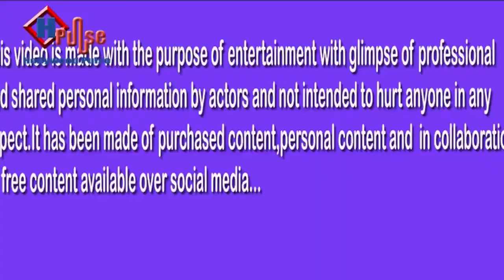Nicki Minaj Delays Her Anticipated Album “Queen” on August 17